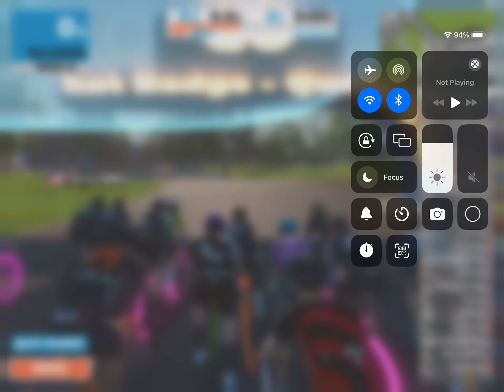May 7 2024 ZRacing Bag That Badge Stage 1: Queens Highway Afterparty D. 2nd attempt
We had a team plan, but then we had a bunch of heavy hitters show up. A little faster overall than last time, but harder work.